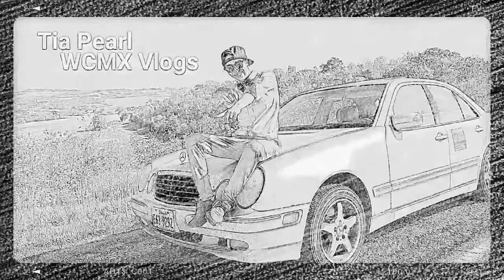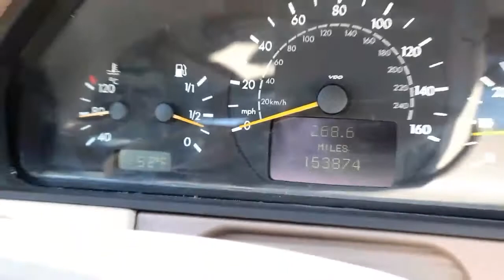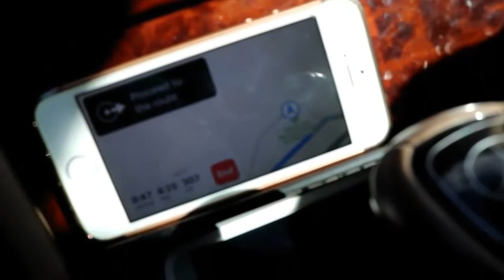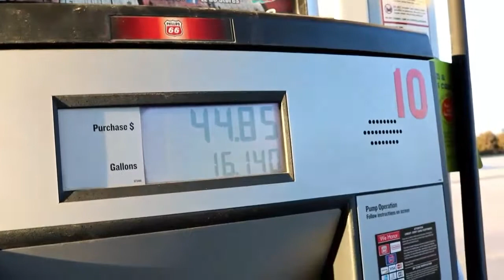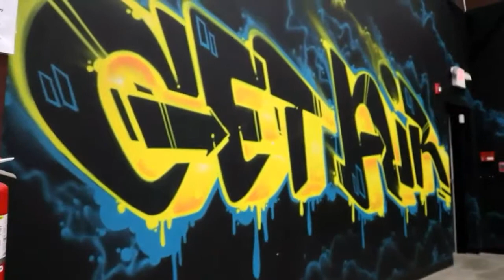Road Trip 2018 Day 1!!!!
All my thanks to SeanCo Custom Wheelchairs for helping my dreams come true right in front of my eyes! Without this chair I couldn't do the things I do!